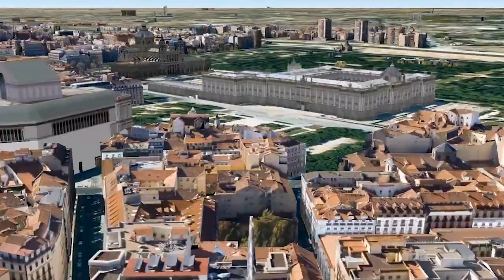MADRID - CURSOS AUDIOVISUALES ONLINE INTERACTIVOS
Spanish online global course de es un curso de español para todos los niveles que se apoya en un soporte multimedia de gran calidad tecnológica.